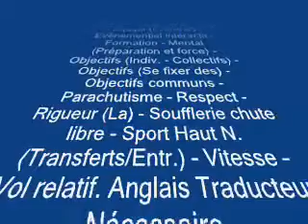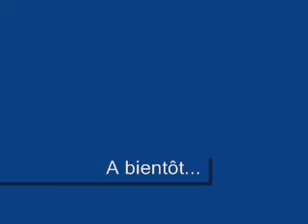Fixer des objectifs en entreprise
Double champion du monde . Ancien Capitaine de l'équipe de France de vol relatif à 8. Adjudant au 3e RMAT de Muret. Champion de France indoor 2010 - 6ème au championnat du monde indoor.

Le capitaine de l'équipe de France de vol relatif à 8 est champion du monde pour la deuxième fois consécutive. L'homme compte 10 000 sauts en parachute...

Qualités requises pour accéder au haut niveau : « Tout d'abord, il faut avoir de la rigueur. Elle est indispensable pour le groupe, mais aussi nécessaire pour progresser au cours des entraînements. Ensuite, entretenir une bonne condition physique, bien entendu. Le gros de l'effort dans un saut se joue au niveau mental ; donc, une bonne concentration est importante. Par ailleurs, une qualité fondamentale en vol relatif, c'est l'esprit de groupe. » Les parachutistes peuvent sauter jusqu'à seize fois par jour, mais un entraînement-type comporte douze sauts.

Thèmes : Champion du Monde - Equipe (Cohésion) -- Equipe (Esprit d') - Equipe (L'Âme d') -- Evènementiel interactif -- Formation - Mental (Préparation et force) - Objectifs (Indiv. - Collectifs) - Objectifs (Se fixer des) - Objectifs communs - Parachutisme -- Respect - Rigueur (La) -- Soufflerie chute libre - Sport Haut N. (Transferts/Entr.) - Vitesse -- Vol relatif. Anglais Traducteur Nécessaire